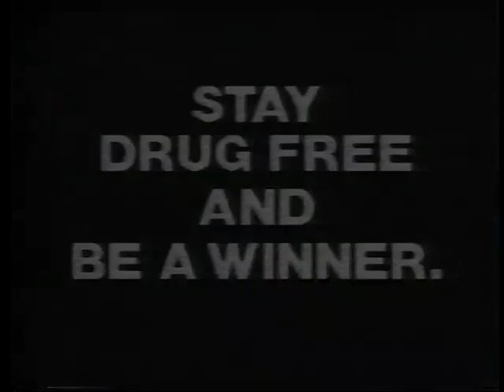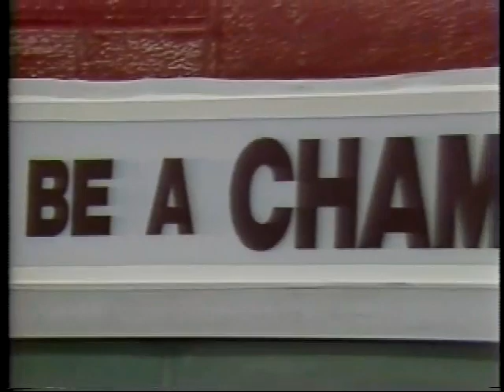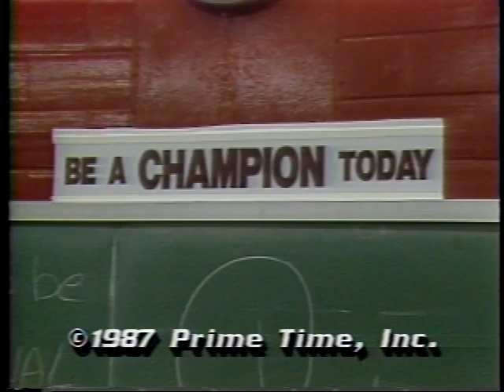1987 Oklahoma Football Show with Barry Switzer - Nebraska Episode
OU head coach Barry Switzer and cohost Steve Davis review the #2 ranked Sooners November 21, 1987 battle with Big Eight archrival and #1 ranked Nebraska in a game labeled as "The Game of the Century ll" in this vintage episode of "Oklahoma Football."